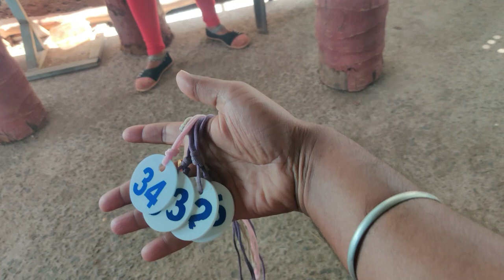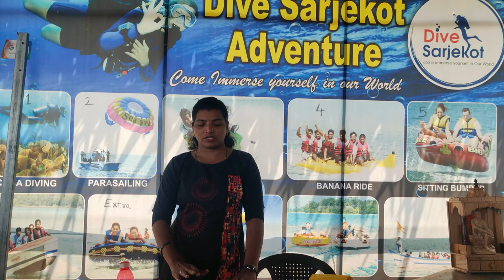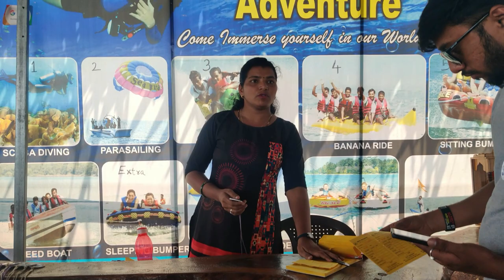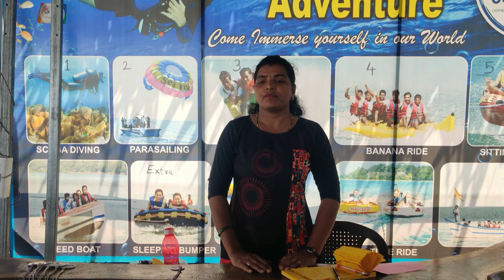SCUBA DIVING GOA 2021 | vickyvrulzz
SCUBA DIVING! Into the Ocean & Under the Sea, Breathtaking Dive in Malvan.

This video contains Highlights of our Journey which was started from Goa, All the way to Malvan (Maharashtra) only for Scuba Diving.

All the details related to the Price, Safety & Timing are included in this video. So Sit Back, Relax & Enjoy the video.

Products which we use :

GoPro Hero 7 Black

OnePlus 7T Pro

Fastrack UV Protected sunglasses

GoPro stick

Boya mic

GoPro case

Tripod for mobile

Double pocket shirts

White sneakers

US POLO sneakers